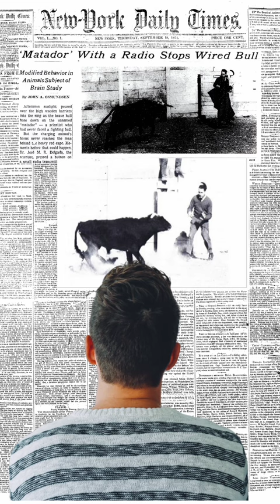origin of mind control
Elon musk’s nueralink and other brain computer interfaces are fascinating technologies. During  1950s to 70s Dr. Jose Delgado  started the path to most neuro technologies. Delgado's  experiments, involved remote-controlled "stimoceivers" for transmitting electrical messages to and from the brain.  He even imagined a whole society based on brain stimulation. However his questionable vision set back the field of deep brain stimulation for decades, mainly due to panic caused by mass media.

Marzullo TC. The Missing Manuscript of Dr. Jose Delgado's Radio Controlled Bulls. J Undergrad Neurosci Educ. 2017 Jun 15;15(2):R29-R35. PMID: 28690447; PMCID: PMC5480854.
Schleim S. Neurorights in History: A Contemporary Review of José M. R. Delgado's "Physical Control of the Mind" (1969) and Elliot S. Valenstein's "Brain Control" (1973). Front Hum Neurosci. 2021 Oct 27;15:703308. doi: 10.3389/fnhum.2021.703308. PMID: 34776898; PMCID: PMC8579946.

Sorry for the joe rogan type title tho.